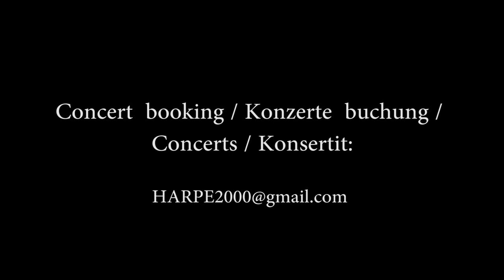Kalevi Kiviniemi plays: Improvisation 'Hommage à Igor Stravinsky'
organ:  Heintz-Organ  in  Hämeenlinna  Church,  Finland
percussions:  Teuvo  Lampinen